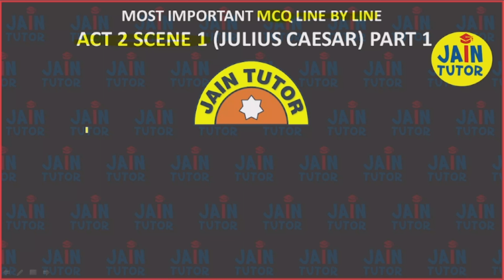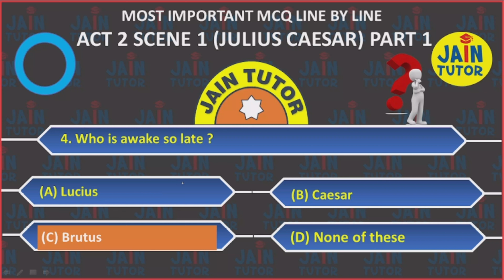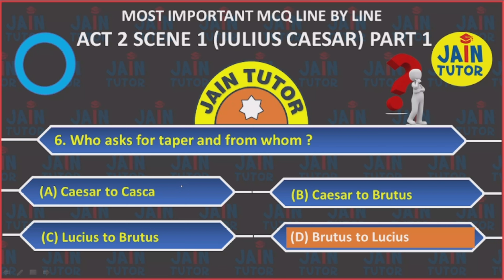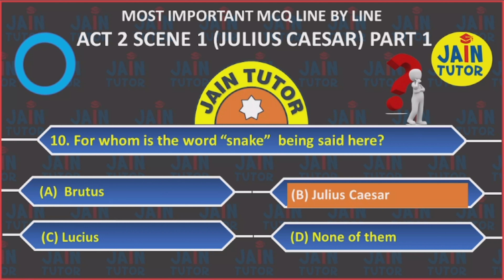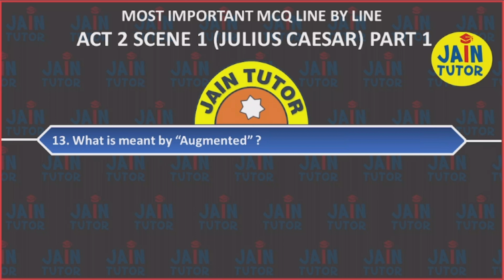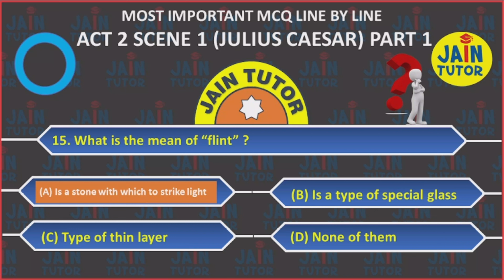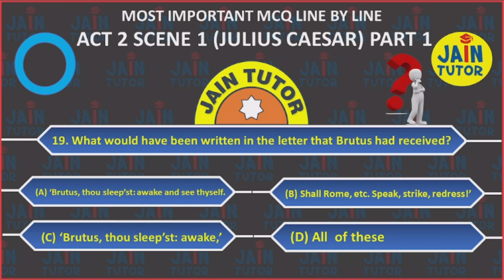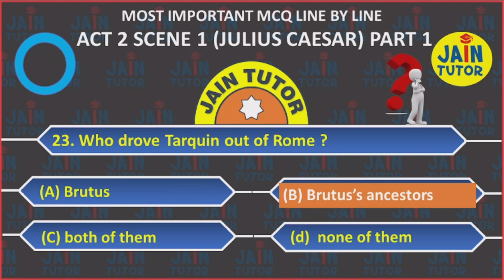Julius Caesar Act 2 Scene 1 | Julius Caesar Act 2 Scene 1 mcqs | mcq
julius caesar act 2 scene 1,
julius caesar act 2 scene 1 explanation,
julius caesar act 2 scene 1 class 9 icse,
julius caesar act 2 scene 1 explanation in hindi,
julius caesar act 1, scene 1,
mcq of julius caesar act 2 scene 1,
julius caesar act 2 scene 1 questions and answers,
julius caesar act 2 scene 1 mcq,
julius caesar act 2 scene 1 mcq questions,
julius caesar act 2 scene 2 mcq,
important mcq of julius caesar act 1 scene 1,
julius caesar act 1 scene 1 important questions,
mcq of act1 1 scene 1 julius caesar,
julius caesar class 9 icse,
icse class 9 julius caesar act 1 scene 1,